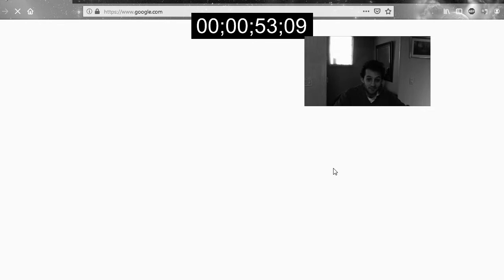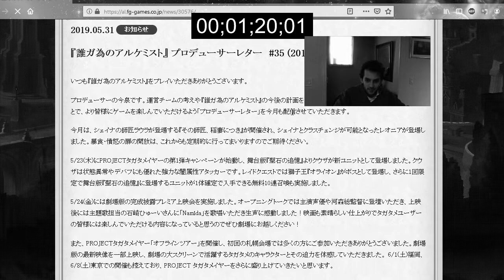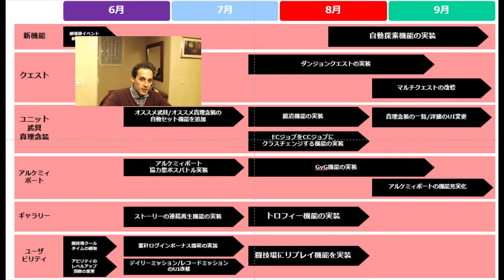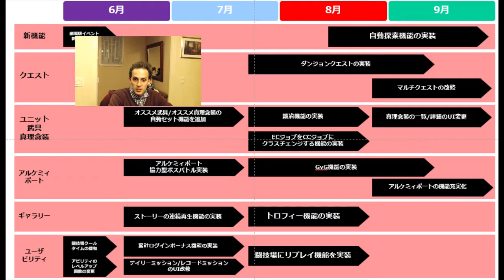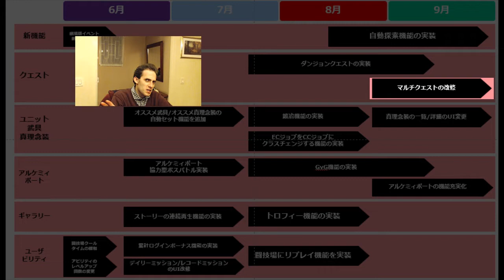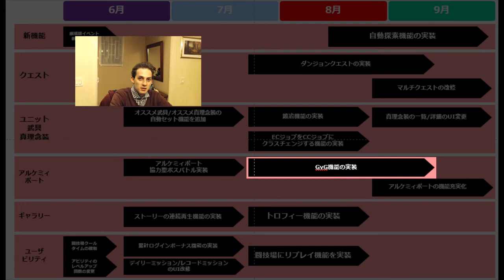The Alchemist Code JP Noticias - Lo que se vendrá en Septiembre XD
Bienvenidos de nuevo al canal de Andrew54 y esta vez vamos a hablar acerca de los futuros eventos que se nos vienen en septiembre en el japonés. Espero lo disfruten y comenten XD

Cómo crear la cuenta FgG para vincular la cuenta de los juegos PoTK y TAC japoneses